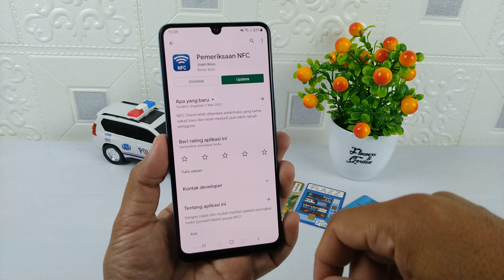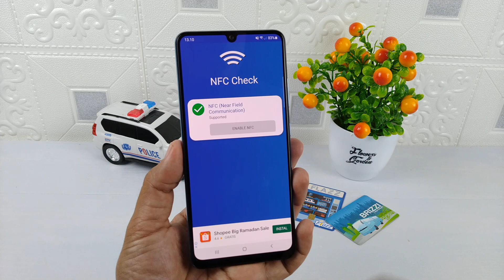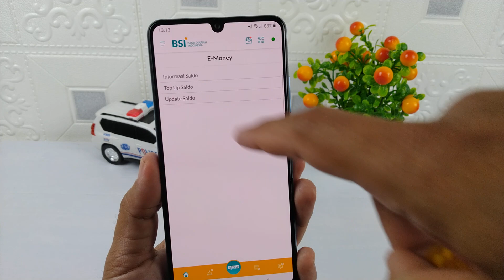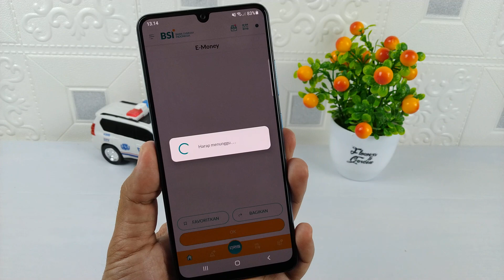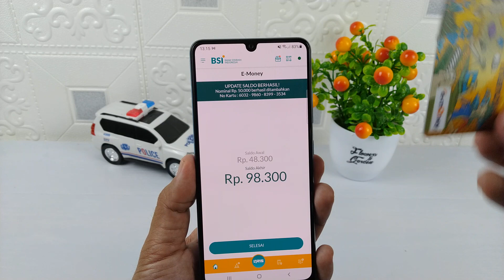Cara Top Up Dan Cek Saldo E-Toll Menggunakan Hp Android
Buat kalian yang mau melakukan Top Up atau cek saldo E-Toll seperti E-Money,Kartu Flazz ataupun Brizzi,kalian bisa melakukannya menggunakan hp android tanpa harus repot repot mendatangi Atm ataupun ke indomart.

Namun sebelumnya pastikan Hp android yang di gunakan harus sudah tersedia fitur NFC,dan untuk mengetahui apakah di hp kalian sudah ada fitur ini kalian bisa melakukan pengecekan dengan menggunakan aplikasi NFC Check

Terimakasih